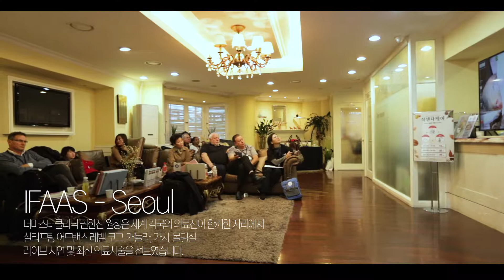더마스터클리닉 권한진 원장님 IFAAS 스케치 영상(Dermaster clinic Dr.kwon IFAAS Sketch Video)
IFAAS-Seoul는 세계 각국의 의료진이 모여
최신 시술에 대한 이야기와 시연을 선보이는 학회로
이번 IFAAS-Seoul는 더마스터클리닉에서 진행됐습니다.

세계 각국 의료진이 함께한 자리에서
멋지게 리프팅과 각종 미용시술 시연, 강연을 선보인 권한진 원장님!
강연과 시연 후 각국 의료진의 극찬이 이어졌다고 하네요;)

IFAAS-Seoul is a conference where medical staff from around the world gather to present their stories and demonstrations on the latest procedures. IFAAS-Seoul was held at dermaster clinic.

Dr.kwon showed wonderful lifting, various beauty treatment demonstrations and lectures with medical staff from all over the world.
After lectures and demonstrations, the medical staff of various countries continued ;)

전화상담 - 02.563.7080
플러스친구 - @더마스터의원